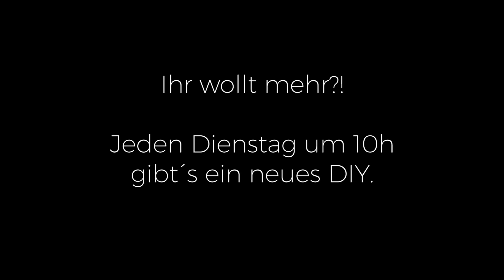Viel Deko für 1€ | HAUL | Jelena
Mein erster Haul!!! Ich zeige euch, was ihr Tolles bei Zeeman und im 1€ Shop für eure DIY-Ideen bekommen könnt. Und das alles für sehr sehr wenig Geld.